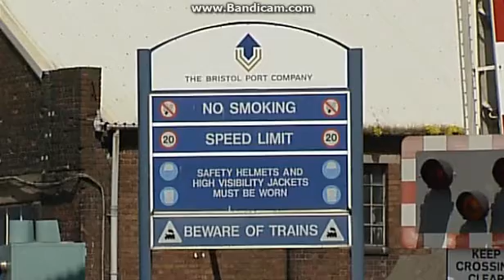Debate in Parliament over flies outbreak in Avonmouth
Charlotte has secured a debate in Parliament next week to discuss the outbreak of flies in Avonmouth. She told ITV agencies need to stop blaming each other and get on with helping residents. Copyright ITV